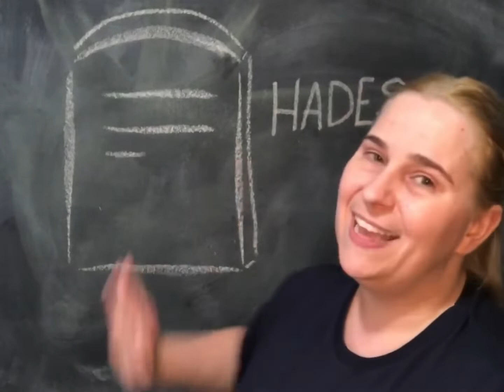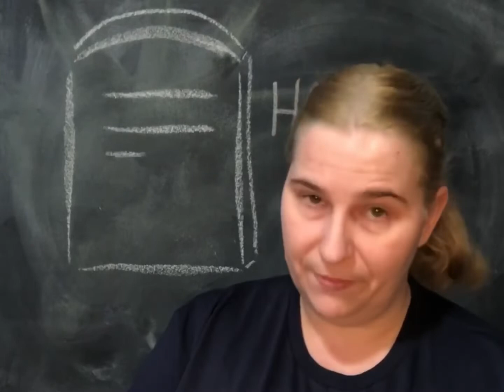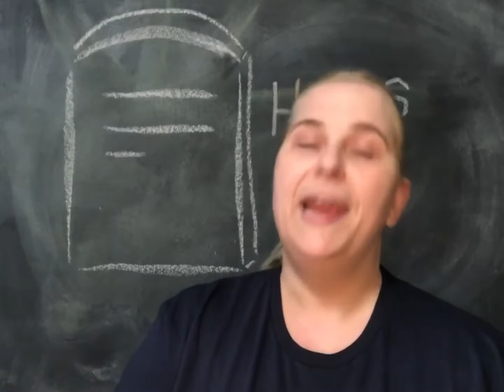The Line of Hades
Today you'll learn about the Line of Hades. This is a bit of an odd line and while there isn't as much to say about them you shouldn't underestimate them.

*Characters and story details are copywrited and part of The Head, the Heart, and the Heir series by Alice Hanov